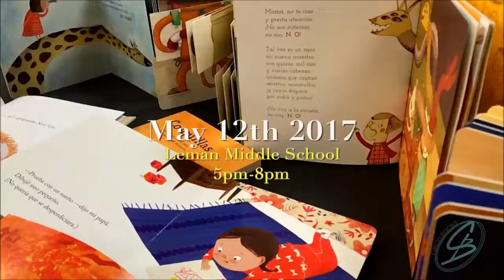Pre School Book Fair 2017